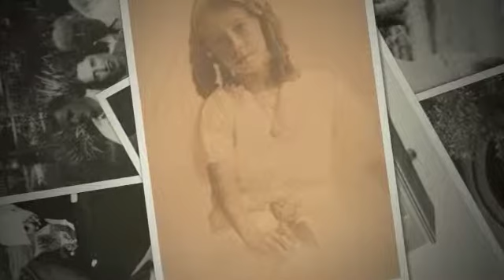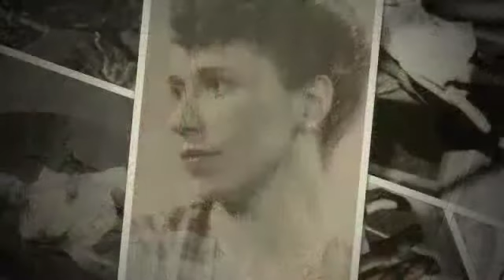The Inimitable "Clara D"2.m4v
My grandmother "Clara Scrymgeour Dalphin McCracken".  Husband of Sidney Allyn McCracken, father to Prudy and Nancy (mom).  Daughter of John Craig Dalphin (Byrne) and Ethel May Hassett Dalphin.